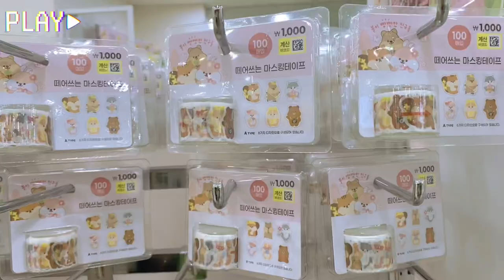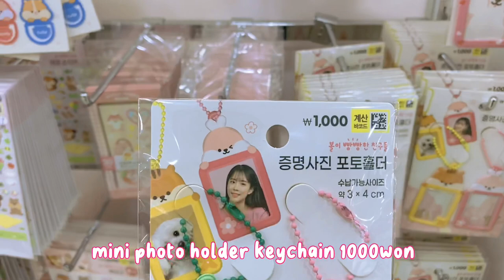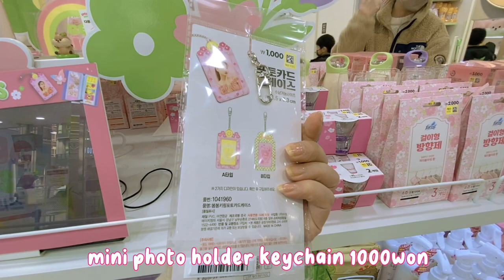Shopping in Korea | Daiso spring item | Cute finds at Daiso 🌸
In this video, I will show you the Daison's spring-themed products for 2023. let's take a look at some unique item in the collection🌸

I do not claim any right of songs used in this video.